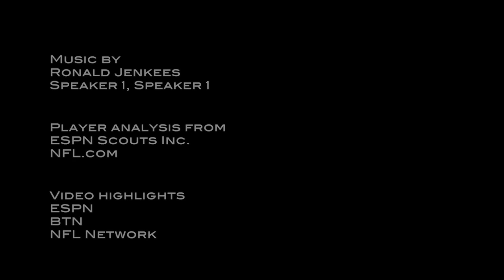Kawann Short - 2013 NFL Draft Profile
Highlights breaking down the strengths and weaknesses of Purdue defensive tackle Kawann Short.

Highlights: ESPN, NFL Network and BTN

Player analysis: ESPN Scouts Inc. and NFL.com